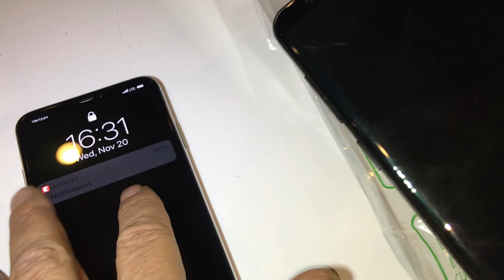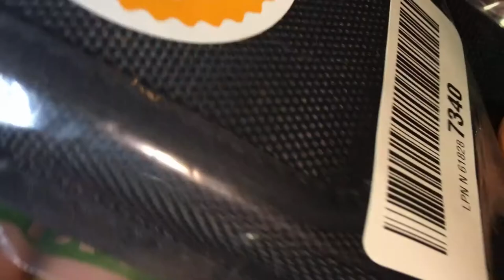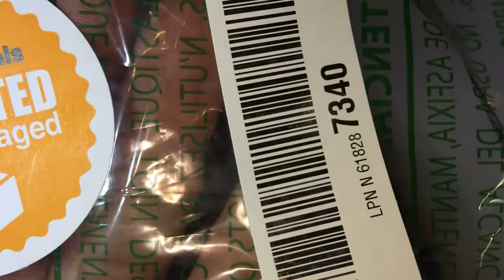Vertical Dual Phone Holster Pouch Case Nylon Double Decker Belt Case Holder Two Smartphones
Vertical Dual Phone Holster Pouch Case Nylon Double Decker Belt
Case Holder Two Smartphones

aubaddy Vertical Dual Phone Holster Pouch Case for
iPhone Xs Max, iPhone XS/XR, iPhone 8 Plus, Samsung Note 9,
Galaxy S9 Plus, Nylon Double Decker Belt Case Holder Two
Smartphones with Ultra Thin Case (11-2019)

Paid: $9.63